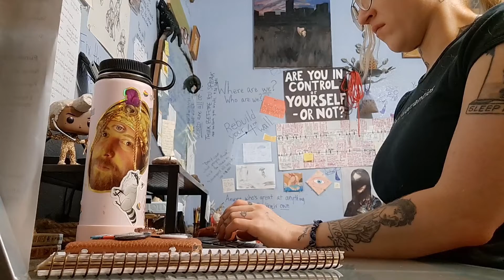a writer thinking about LOST writes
A Fair Deal, chapter 28
Two-hundred-twenty-second video proof that I can beat the ADD and OCD for a bit even if it's late.
I blame the cliffhanger endings, but honestly it's the Thirst for everyone on the island that makes me wanna keep watching. I'm shocked I didn't write LOST self-insert fanfiction for tonight's video. I have been thinking about my dramatic backstory all day.
Current wordcount: 123834